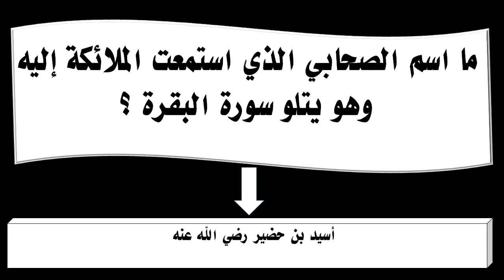ما اسم الصحابي الذي استمعت الملائكة إليه وهو يتلو سورة البقرة ؟